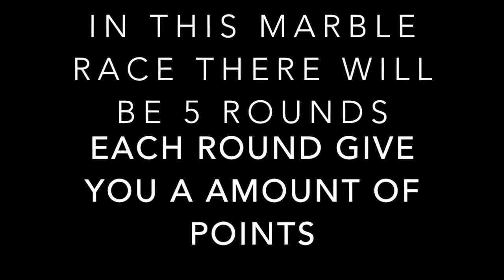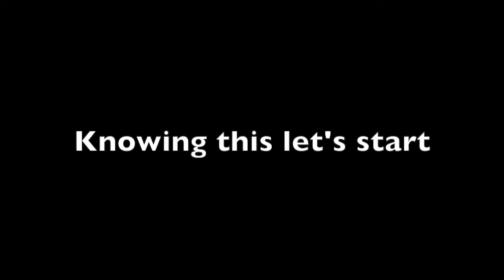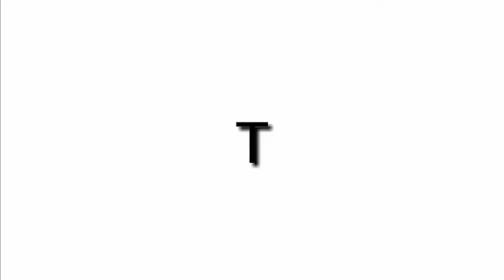Random Marble race! (Algodoo)